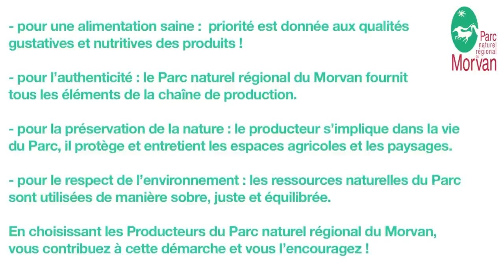Portrait Paysan : la Ferme de l'Ecorchien et le restaurant Loiseau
La famille Volekaert élève des volailles à Lormes, en plein coeur du Morvan. Et en plus d'être dans une démarche 100% biologique et labelisée AB, ces paysans du Morvan attachent une grande importance au travail bien fait, au respect des animaux, des hommes et de la nature. Et ça fait du bien !